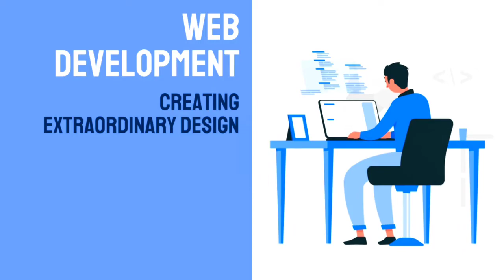SOFTWARE DEVELOPMENT SERVICES FROM TECH CURVE AI & INNOVATIONS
Tech Curve AI & Innovations Co., Ltd. is one of the leading Software development and IT solutions company headquartered in Bangkok, Thailand with 5 offices across the globe. Being a BOI promoted company, we are a trusted and reliable software solutions provider for companies in Thailand, driving their digital transformation by offering integration & automation, software, and cutting-edge technologies leading them to newer heights.